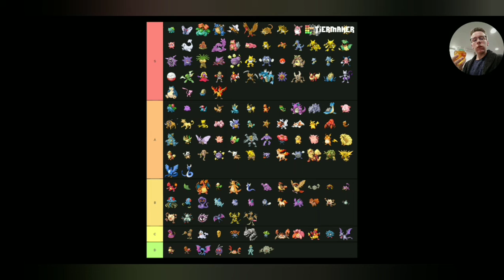Gen 1 Tier List Isaac McPlays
Sorry if I talk a little fast